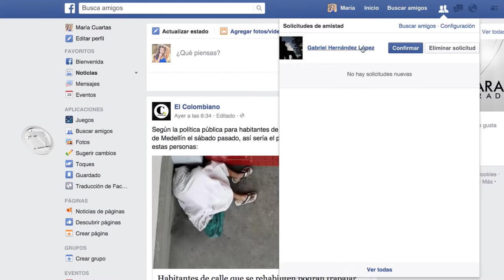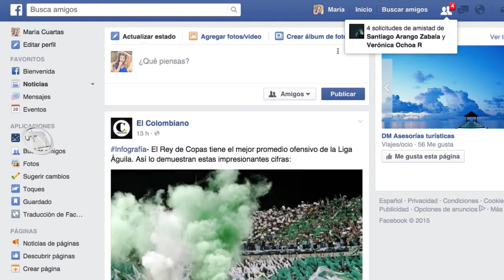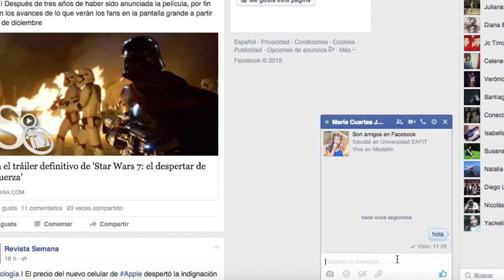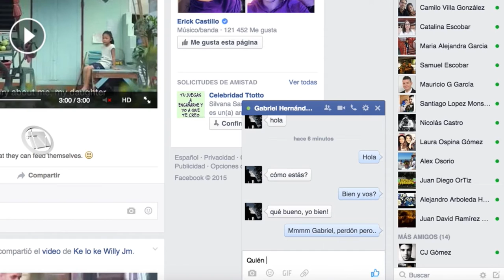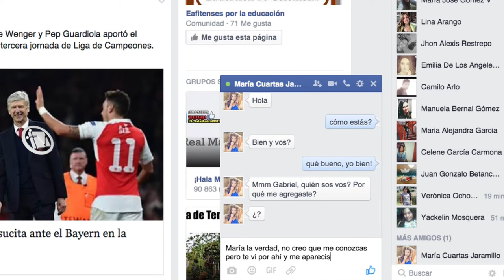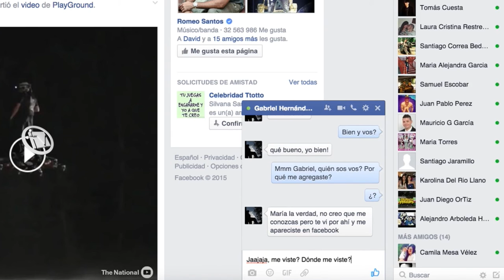Conectados - Capítulo 2: La Solicitud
Luego de stalkearlo, María acepta la solicitud de amistad del facebook falso de Agustín sin percatarse. Más tarde, él le escribe pero ella lo ignora, sin embargo, en un momento de aburrición decide responderle. Agustín se emociona, pero se ve en apuros para responderle sus preguntas para que no se de cuenta que le habla desde un perfil falso.